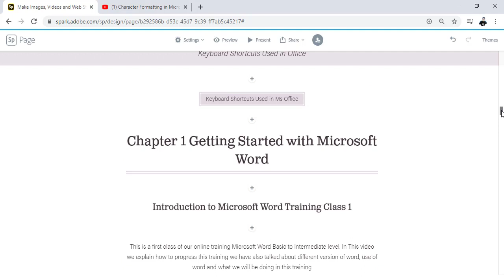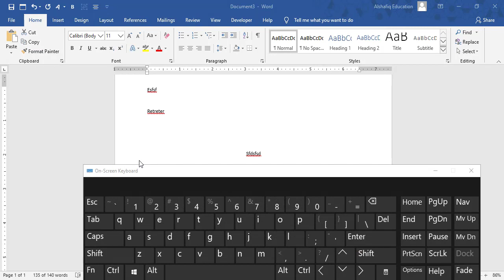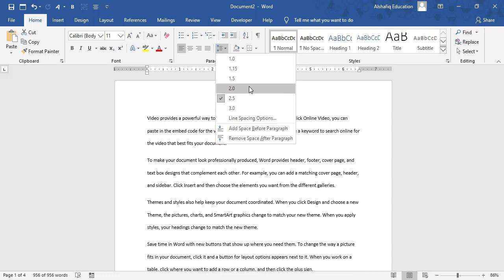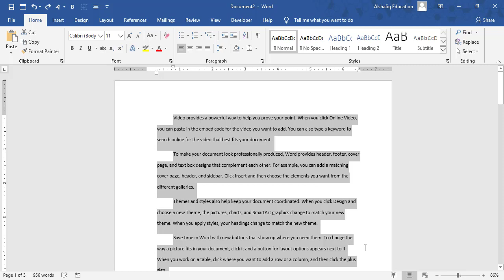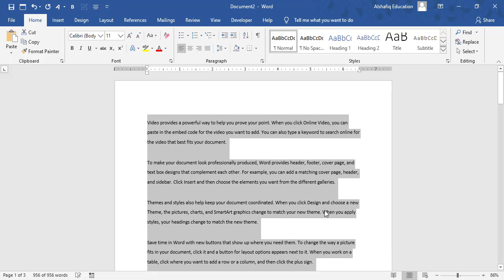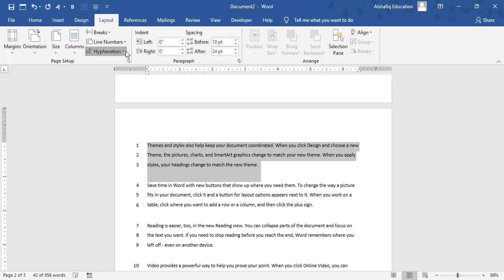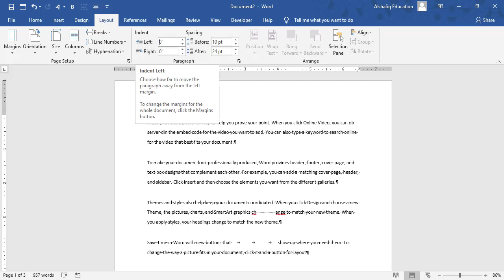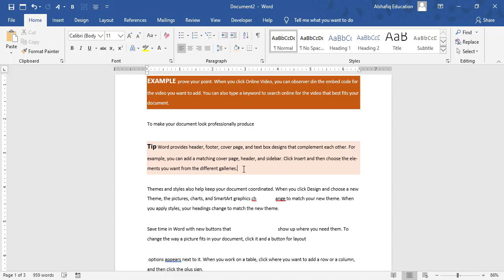Paragraph Formatting in Microsoft Word 2019 Part 1 by Sir Shafiq Class 10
Paragraph Formatting in Microsoft Word 2019 Part 1
In this topic you will learn structural paragraph formatting using word text alignment, line spacing, paragraph spacing, paragraph marks, indents, word options, line numbers and Hyphenation.